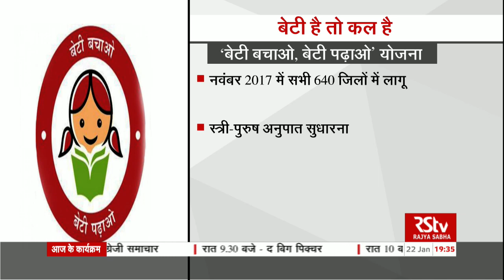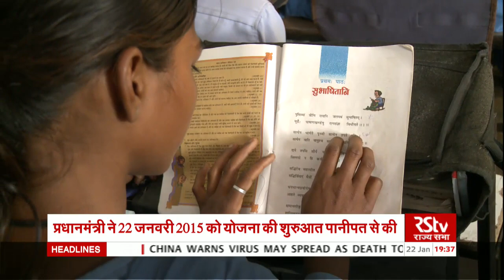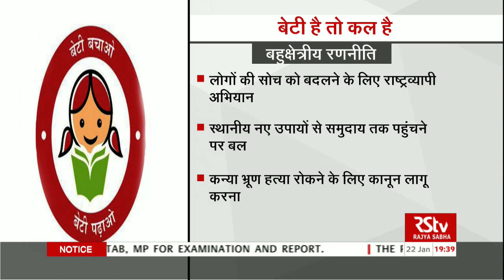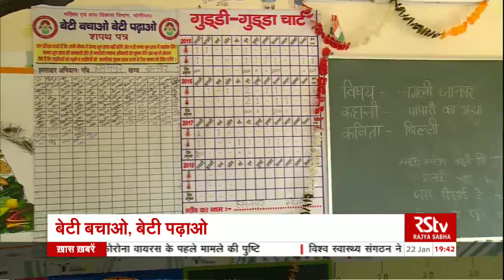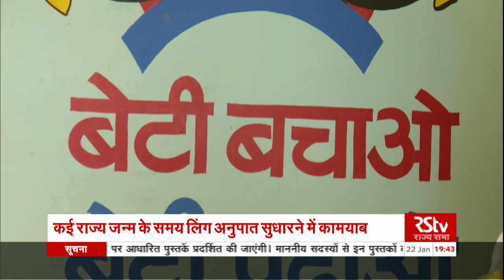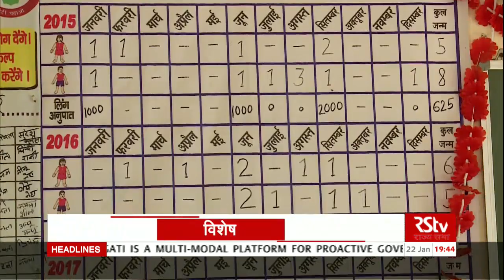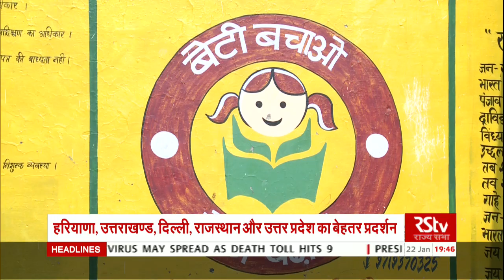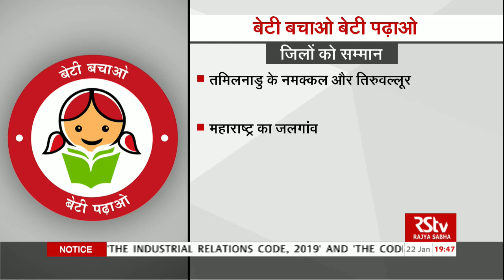RSTV Vishesh – 22 January 2020 : Beti Bachao Beti Padhao | बिटिया हमारी | National Girl Child Day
कहते हैं बेटे अगर भाग्य से होते हैं तों बेटियां सौभाग्य से होती हैं….अगर बेटे अंश हैं तो बेटीयां वंश हैं..और बेटा आन हैं, तो बेटीयां शान हैं। पर अफसोस हमारे देश में कुछ ऐसे संकीर्ण मानसिकता के लोग हैं जो एक लंबे समय से बेटियों के साथ भेदभाव करते आ रहे हैं। इनकी कट्टर सोच के कारण..बेटियों की अच्छी शिक्षा और परवरिश तो छोड़िए। बेटियां जन्म तक नहीं ले पातीं। इसीलिए भारत में लिंगानुपात यानी सेक्स रेशियो की स्थिति लगातार बिगड़ती रही। पर आपको भी पता है जड़ों तक जमी इस घटिया सोच को उखाड़ फेंकने में समय लगता है। बेटियों के चहुमुखी विकास के लिए सरकार हमेशा से अपनी योजनाओं और जागरूकता अभियानों के माध्यम से कार्यरत रही है। सुकन्या समृद्धि, बालिका समृद्धि, लाडली औऱ सरकार की सबसे महत्वकांक्षी यानी बेटी बचाओ बेटी पढ़ाओ योजना की बदौलत देश के हर राज्य में बेटियों के अनुपात में लगातार सुधार आ रहा है। विशेष के इस अंक में हम बात करेंगे बेटी बचाओ, बेटी पढ़ाओ योजना की, जानेंगे इसके नतीजे और लिंगानुपात में सुधार को, इसके साथ ही जानेंगे बेटियों के सर्वांगीण विकास के लिए सरकार के कदमों को और बेटियों के लिए संयुक्त राष्ट्र की पहल को .

Producer -  Rajeev Kumar, Amrita Chourasia

Video Editor - Azhar Ansari, Deepender Singh Tanwar, Rama Shankar

Social Media -  Aparna,